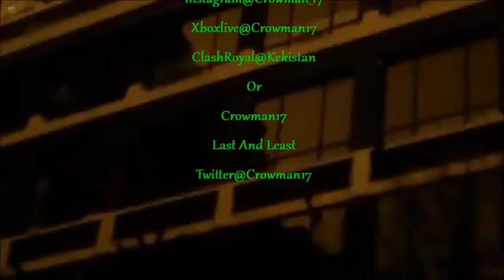Why Do Democrats Want Open Borders- With Louisa (pt. 2)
(No Pot, Just Politics)
The info in this video needs to be taken with a grain of salt. These are not my views or opinions and a lot of this I am hearing for the first time. This is research that she has done herself and I cannot say if its accurate. Most of my fellow Keks will tell me her sources (which I wont mention here, but in the video) are BS, BUT I did not bring her on to debate her and I have only gotten one side of the story. As usual, I want you to decide what is true for YOU!

In this video is mentions Wiki Leaks and was filmed 1 day before Julian Assange was arrested.

A brief history/description of Fentanyl is given.

There will be a second part to keep the talk short because there are no clips in the video. It’s podcast-like. The link will be provided once its uploaded.

Please give the video a like if you want to hear more of what Luisa has to say.